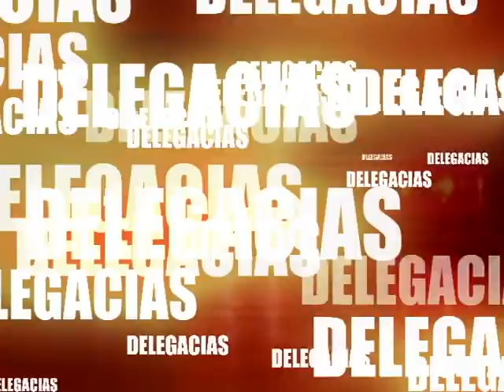JOVEM TEM SUA CASA ARROMBADA